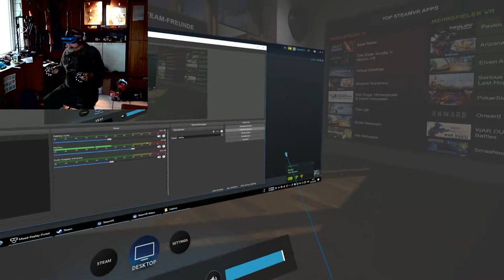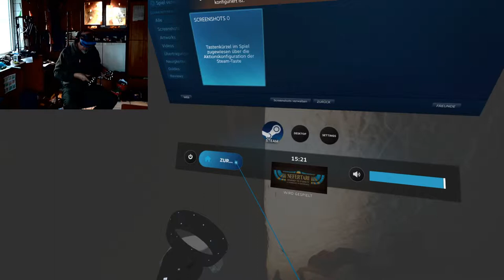Nefertari VR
Mit Acer Mixed Reality Headset.